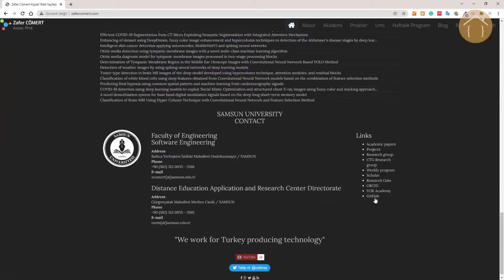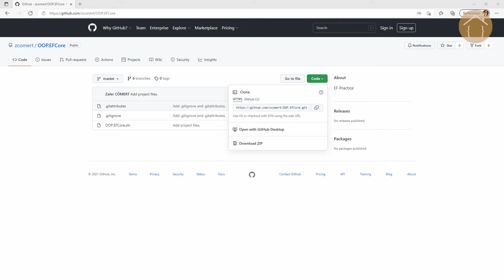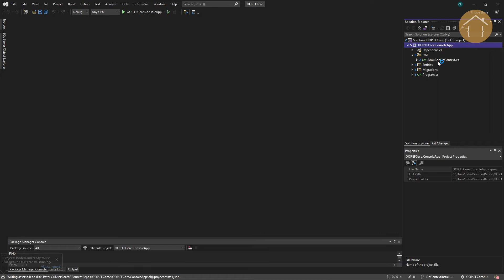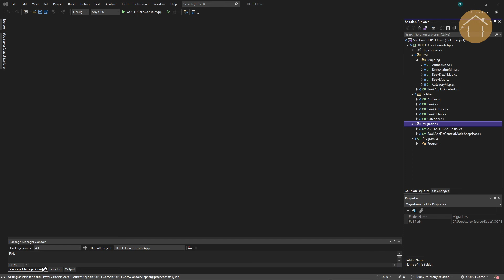Entity Framework Core Projesi GitHub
OOP.EFCore projesini GitHub üzerinden nasıl indirip kullanabilirsiniz?